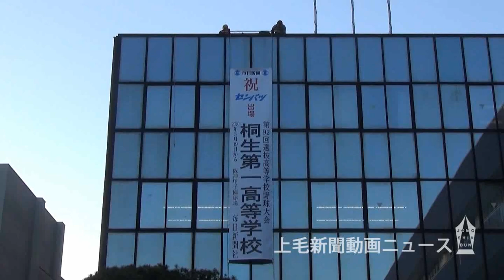桐生第一のセンバツ出場 吉報に現地で歓声や熱気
選抜出場決定の吉報が届いた1月24日、多くの保護者やＯＢらが駆け付けた群馬県の健大高崎と桐生第一のグラウンドや校舎は熱気と歓声に包まれた。

　地元開催で両校の躍進に県民が大声援を送った昨秋の関東大会から約３カ月。３年ぶりとなる県勢のダブル出場に、両校の地元の高崎、桐生両市だけでなく、全県から期待を集めそうだ。